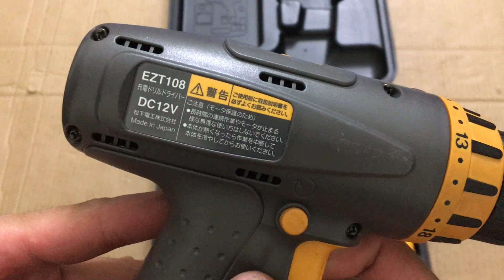MADE IN JAPAN, KHOAN PIN 06/08/2022 SĐT 0854901685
Địa chỉ : Ngũ Hành Sơn -  Đà Nẵng
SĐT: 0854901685